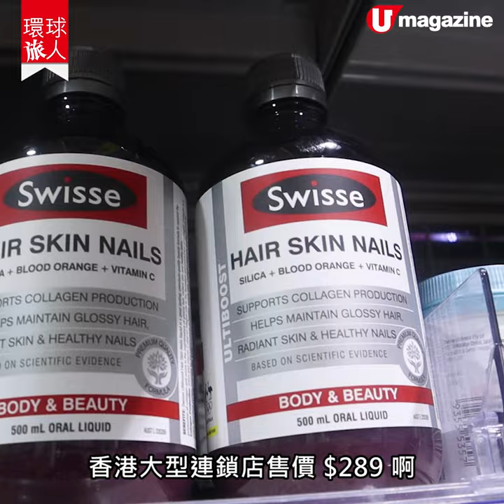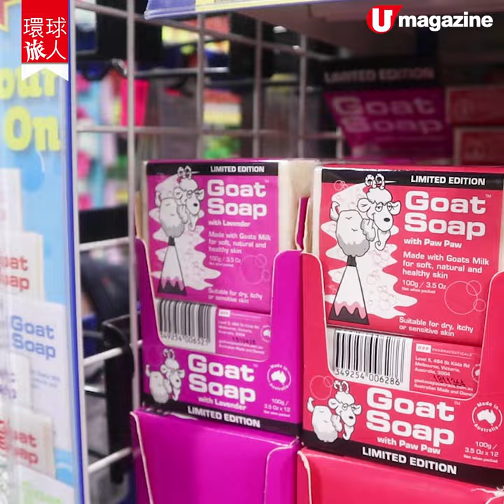【環球旅人】澳洲藥妝店10大必買！木瓜霜之外仲有咩正嘢？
【澳洲手信】去邊旅行都要行藥妝店！去到澳洲除咗木瓜霜之外，其實仲有好多正嘢值得買！好似營養補充品咁，同香港大型連鎖店嘅售價相比真係平！超！級！多！㗎～仲有……都係唔講，自己睇片喇^^

【INFO】
1. Chemist Warehouse

2. Priceline

3. My Chemist
全方位緊貼《U Magazine》社交平台